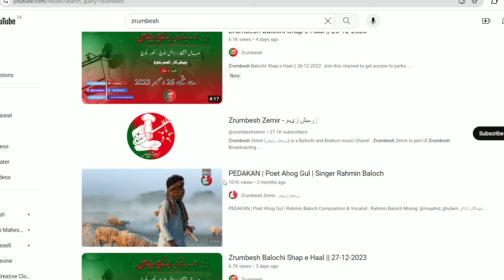Balochi News Bulletin 20 October 2024 With Mehlab Baloch And Hafsa Baloch | Day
ZrumbeshBalchi

ZrumbeshEnglish

.youtube.com/zrumbeshzemir